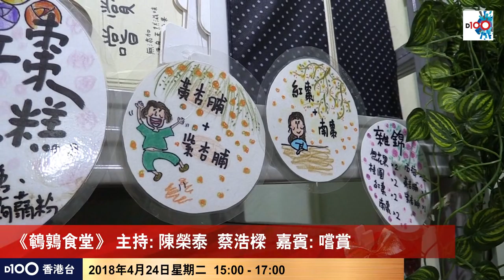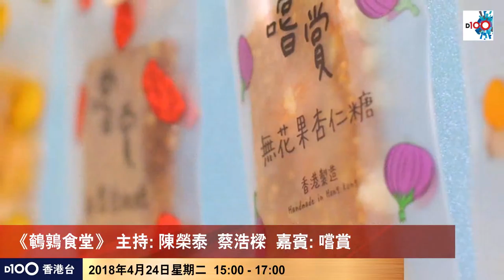《鵪鶉食堂》主持：陳榮泰 蔡浩樑 嘉賓: 嚐賞 (Part 2) TG